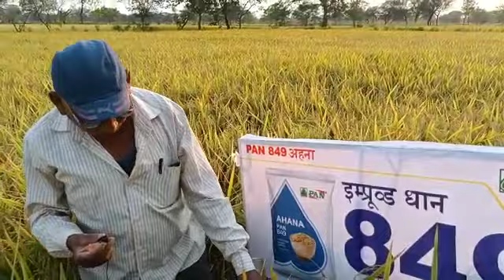AHANA Pan 849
खरीफ एवं रबी में बुवाई के लिए उपयुक्त